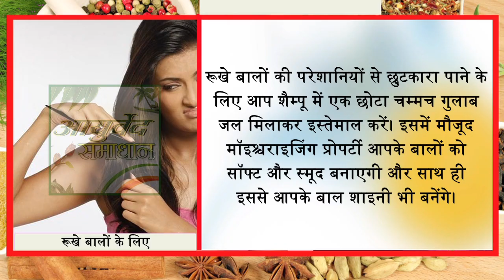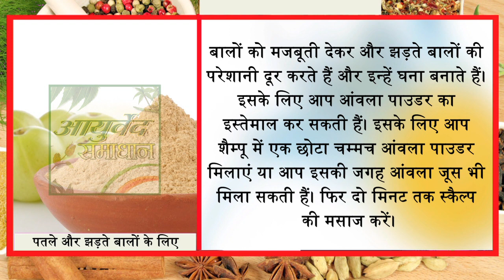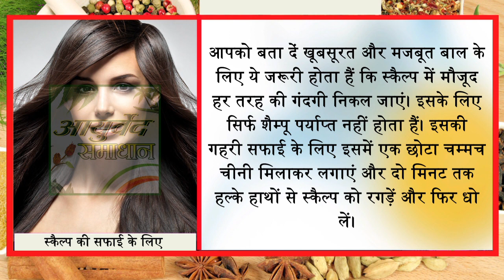नींबू में चीनी मिलाकर बालों में 4 बार लगाया फिर जो हुआ आप यकीन नहीं करेंगे// Ayurved Samadhan